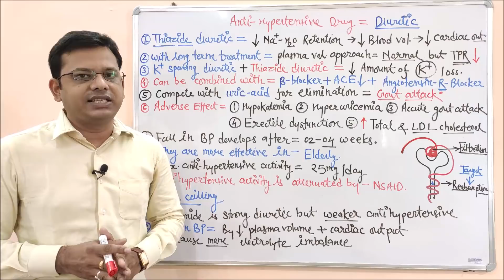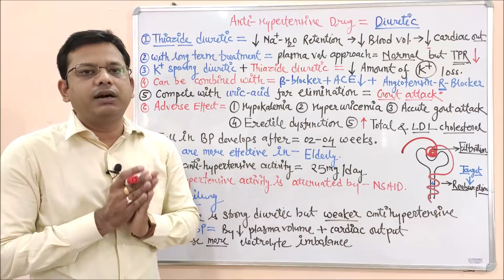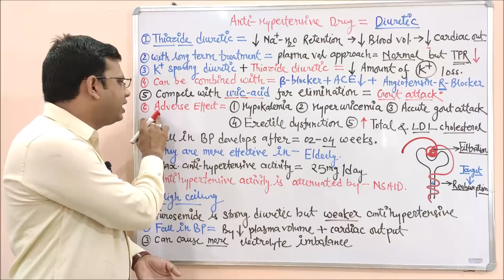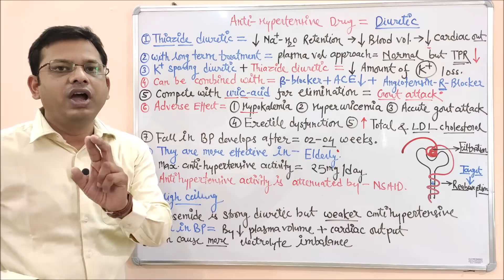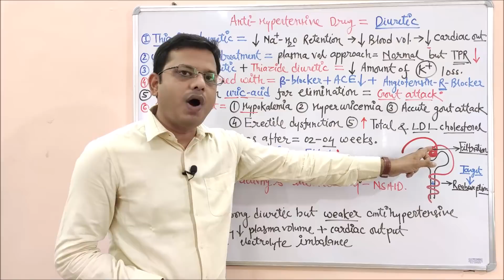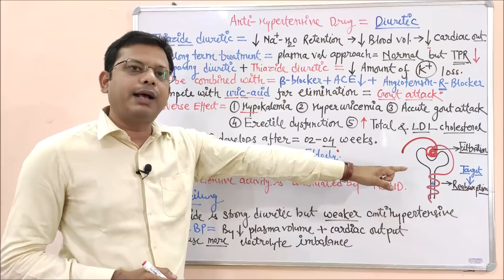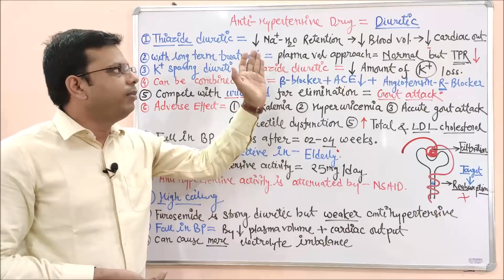Antihypertensive Drugs (Part 04) Diuretics | Mechanism of Action of Diuretics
Hypertension is another name for high blood pressure. It can lead to severe complications and increases the risk of heart disease, stroke, and death. Blood pressure is the force exerted by the blood against the walls of the blood vessels. The pressure depends on the work being done by the heart and the resistance of the blood vessels.

(1) Primary (essential) hypertension- For most adults, there's no identifiable cause of high blood pressure. This type of high blood pressure, called primary (essential) hypertension, tends to develop gradually over many years.

(2) Secondary hypertension
Some people have high blood pressure caused by an underlying condition. This type of high blood pressure, called secondary hypertension, tends to appear suddenly and cause higher blood pressure than does primary hypertension. Various conditions and medications can lead to secondary hypertension, including:

(1) Obstructive sleep apnea
(2) Kidney problems
(3) Adrenal gland tumours
(4) Thyroid problems
(5) Certain defects you're born with (congenital) in blood vessels
(6) Certain medications, such as birth control pills, cold remedies, decongestants, over-the-counter pain relievers and some prescription drugs
(7) Illegal drugs, such as cocaine and amphetamines